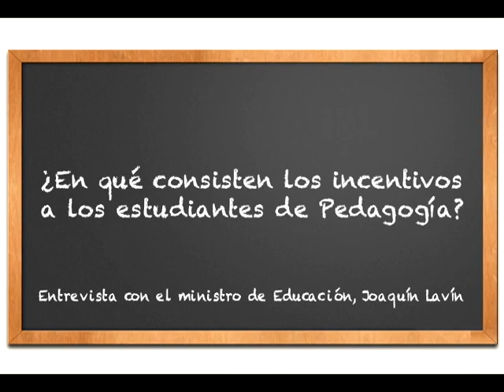¿En qué consisten los incentivos a los estudiantes de Pedagogía?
El ministro de Educación explica esta medida, que otorgará financiamiento a los buenos estudiantes que decidan ser docentes.